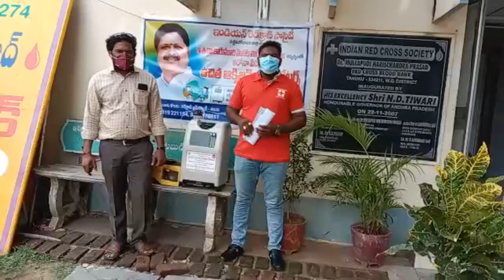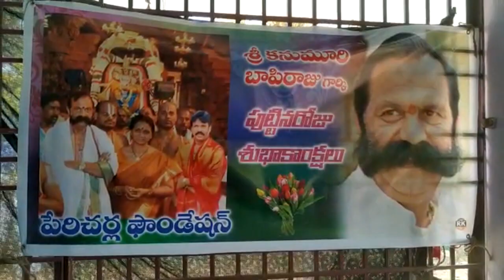TCN NEWS 25-06-2021 2